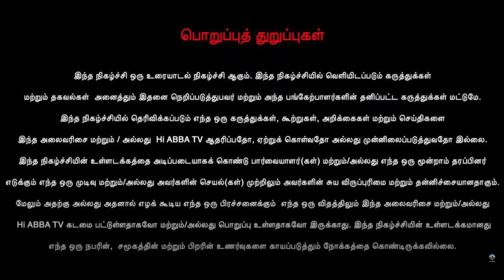மு.க.ஸ்டாலின் வெளிநாடு பயணம். உடல்நல குறைவா? TKS இளங்கோவன் பதில்கள் | HiAbbaTv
மு.க.ஸ்டாலின் உடல்நிலை பற்றியும் தமிழ்நாட்டில் திமுக வின் ஆட்சி பற்றியும் திமுக செய்தி தொடர்பாளர் TKS இளங்கோவனின் பதில்கள்.